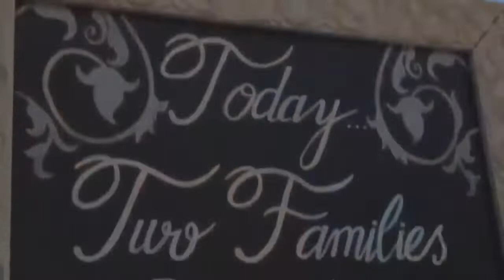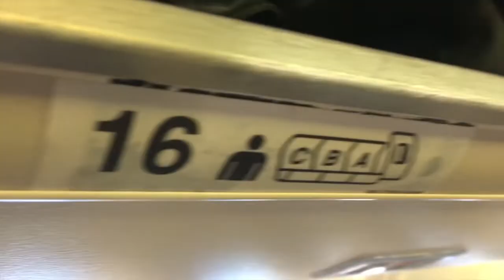OFF TO LITHUANIA!!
Traveling from Astana to Lithuania for training camp. Its gonna be a long two weeks so i hope you guys are ready!!